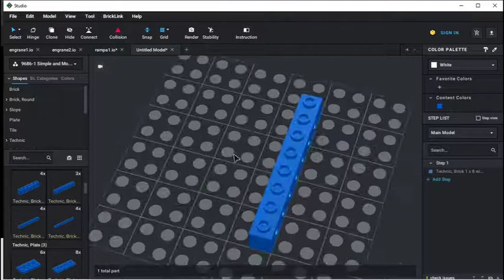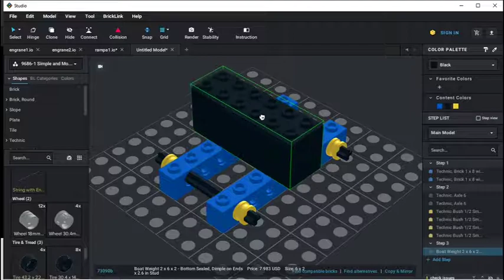PLANO INCLINADO con MSM, tutorial de ensamble virtual (parte 2)